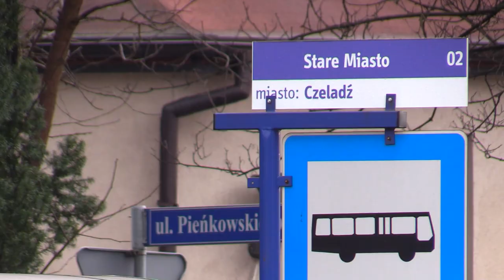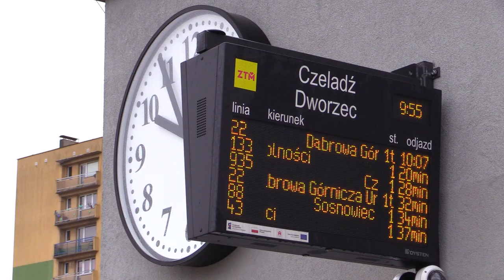Nowa Metrolinia 21.02.2023